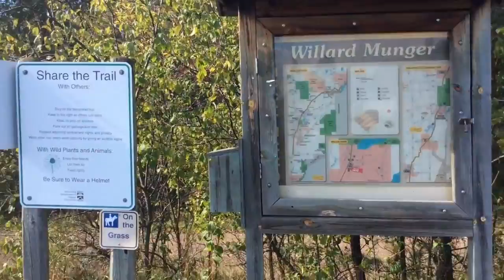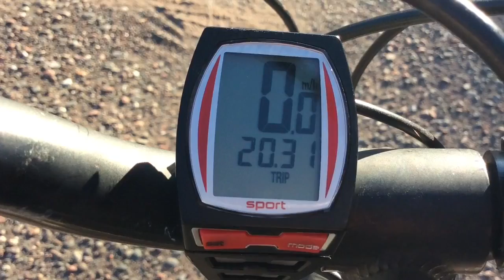Will Munger Trail 04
Biking the Willard Munger Trail from Willow River to Moose Lake.
Trail access at Willow River is the city's park with access to flush toilet, water, picnic tables, playground equipment, and ample parking.
We stopped at the first parking area in Moose Lake just off of Hwy 61. This parking area had a port-a-potty, picnic table and bike maintenance center.

Filmed and edited on an iPad with iMovie.